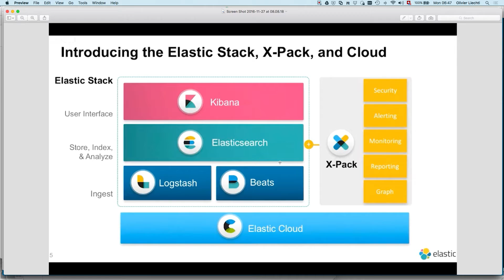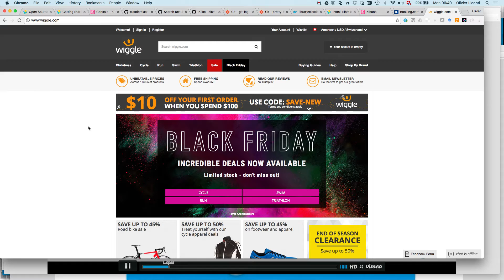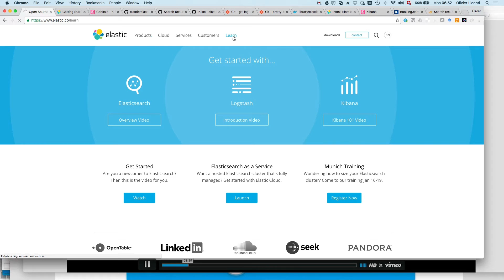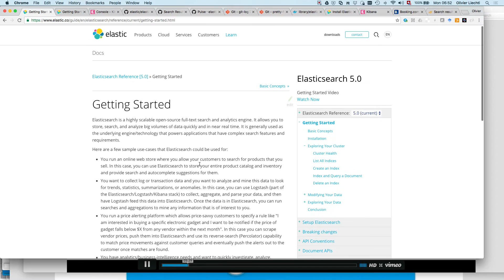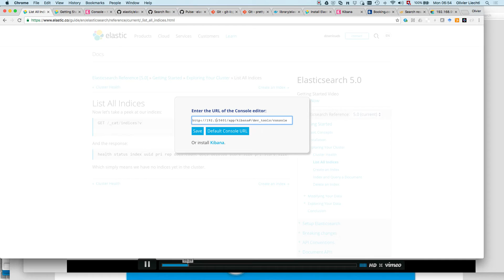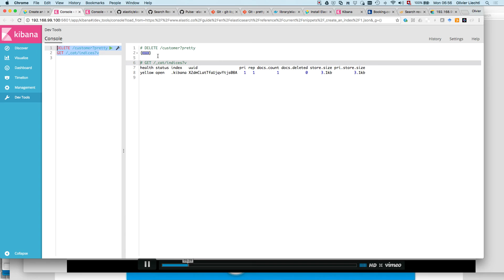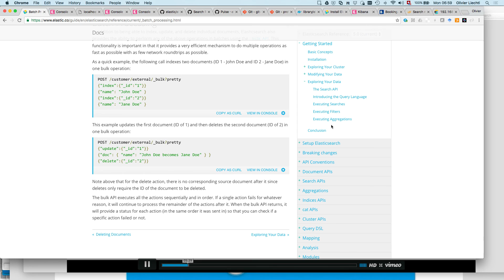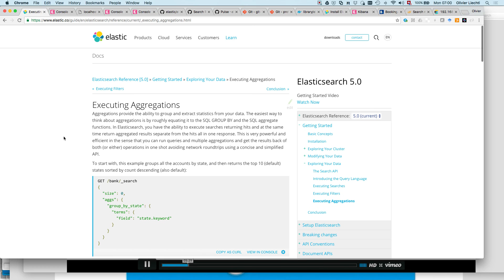Intro à Elasticsearch & kibana (2): introduction à Elasticsearch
Dans cette étape, je fais une très rapide introduction à Elasticsearch.

Je vous conseille également de regarder les vidéos d'introduction qui sont affichées sur la page d'accueil du site: